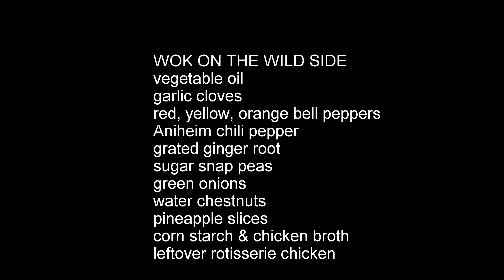A Wok on the Wild Side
I made chicken pot pie with chicken rotisserie leftovers so often that I decided it was time for a change. I like Chinese food with its varying colors and textures so I created something with some of my favorites and gave it a name.

I wanted the music genre to be Chinese and the closest I could come with the film duration constraint is a piece called Mizuki, by Bad Snacks from the Youtube audio library. I looked it up and Mizuki is a Japanese girl’s name. But it does allude to oriental genre, and it sounds pretty good.

Time Lapse Video 2.7K
1/2 Seconds per Frame